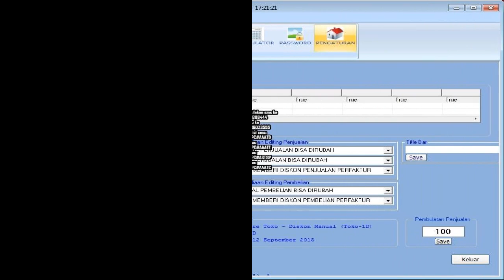Software Toko Kebutuhan Pokok Terbaik.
Kami dari www. Indoaplikasi.com menyediakan software toko kebutuhan pokok dengan desain yang mudah digunakan simpel dan fitur-fitur relatif lengkap.
Apabila anda ingin software toko kebutuhan pokok yang kami sediakan anda dapat mencoba download dari link www. Indoaplikasi.com lalu silakan download dari bagian download di website indoaplikasi tersebut.
Anda diperuntukkan melakukan pembelian dapat sms ORDER ke nomor hp 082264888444 sesuai format yang disediakan.
Semoga Software Toko Kebutuhan Pokok dapat menjadi yang Terbaik sehingga menjadi Software Toko Kebutuhan Pokok Terbaik.
Berikut ini kami definisikan fitur-fitur dari Software Toko Kebutuhan Pokok Terbaik:
Data Barang. Digunakan diperuntukkan mencatat produk di toko kebutuhan pokok anda.
Data Suplier. Digunakan diperuntukkan mencatat pemasok barang dagangan di toko kebutuhan pokok anda.
Data Pelanggan. Digunakan diperuntukkan mencatat orang yang beli di toko kebutuhan pokok anda.
Pembelian. Digunakan diperuntukkan mencatat transaksi pembelian kepada pemasok atas toko kebutuhan pokok anda.
Penjualan. Digunakan diperuntukkan mencatat transaksi penjualan kepada toko kebutuhan pokok anda. Bisa cetak struk dengan berbagai model.
Piutang. Apabila transaksi penjualan anda tunai, maka data keuangan akan masuk kas, namun jika tidak tunai akan masuk ke piutang.
Fitur lainnya silakan diunduh langsung dari website indoaplikasi.com.
Berbagai varian dari Software Toko Kebutuhan Pokok kami definisikan sebagai berikut:
Software Toko Kebutuhan Pokok Sistem Poin hadian (STSPHA).
dan lain-lain.
Pemesanan, silakan sms ke
atau ke
dengan isi sms:
ORDER#PPC#AAATD
atau
ORDER#PPC#AAATE
atau
ORDER#PPC#ASTSP
atau
ORDER#PPC#AAATC.